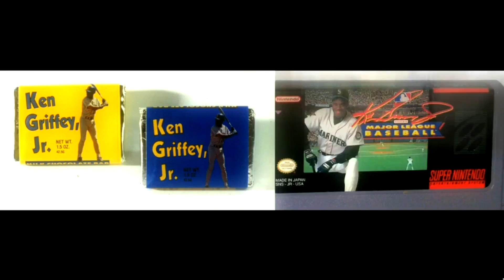Do You Remember - Ken Griffey Jr (Mariners Hall of Fame Video)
Copyright Major League Baseball and its entities.

Official highlight reel shown on Safeco Field during Ken Griffey Jr's induction to the Seattle Mariners Hall of Fame